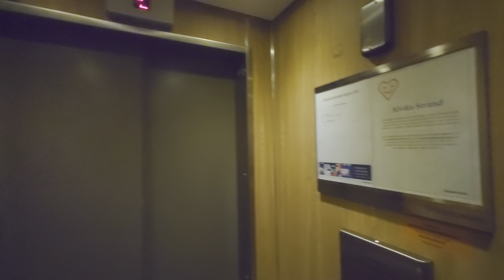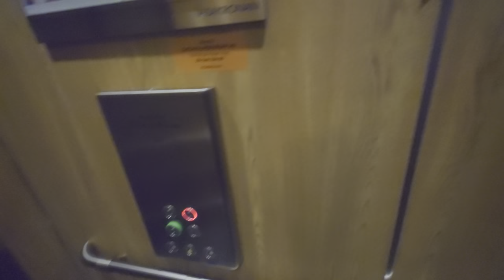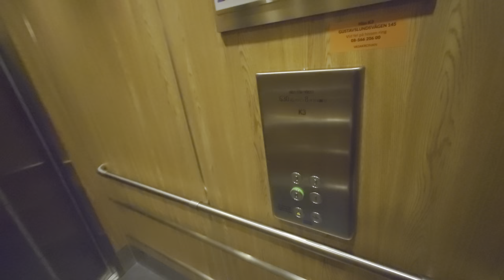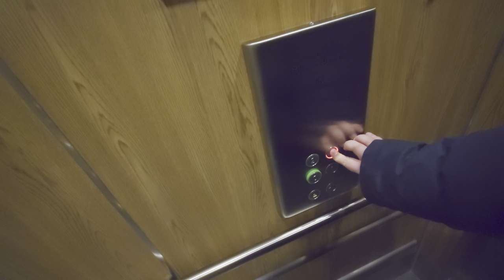2x Svenska Hiss (MB: Magnusson) Hydraulic Elevators @ Gustavslundsvägen 145, Stockholm, Sweden!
ELEVATOR INFORMATION!

BEFORE: at 2:20

Model/Modell:
Latest modernization year/Senast moderniserat år:
Serial Number/Tillverkningsnummer: 88 N 20989 & 88 N 20988
Capacity/Maxvikt: 630Kg - 8 Persons
Floors/Antal våningar: 4 = E 1 2 3
Cab refurbished in ~2013 by KONE

Location/Adress: Alviks strand | Hiss K4 & K3 | Gustavslundsvägen 145, 167 51 Bromma (Stockholm/Alvik) SWEDEN!